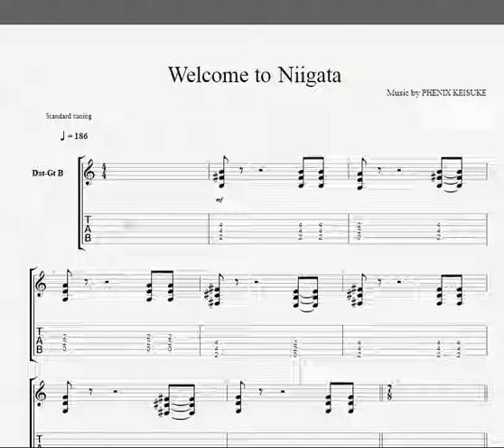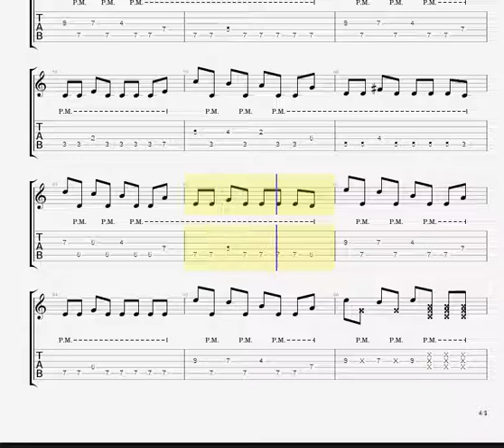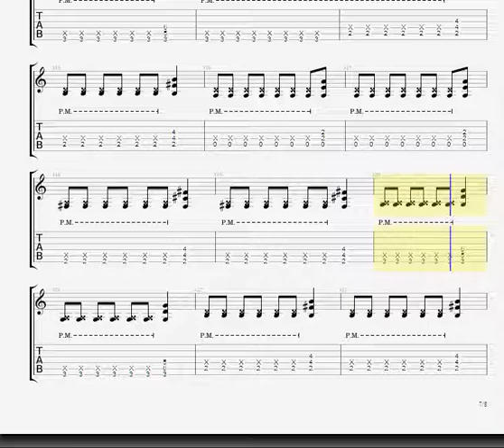Welcome to Niigata Ver 20181111 0103